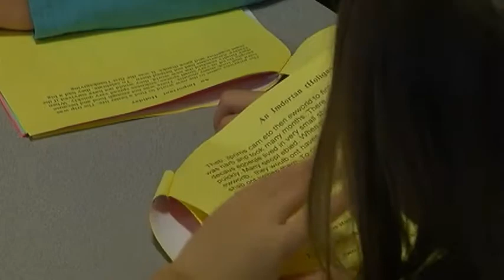Fayetteville 3rd and 4th graders take part in 'We All Learn Differently Olympics'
3rd and 4th graders at Fayetteville Elementary School walked in some of their classmates' shoes on Thursday taking part in W.A.L.D.O., or the "We All Learn Differently Olympics."